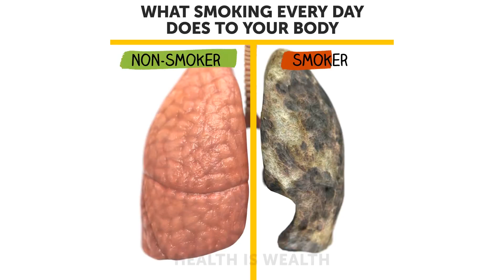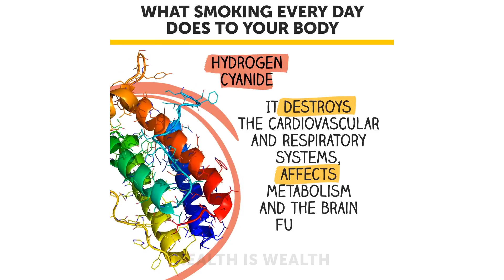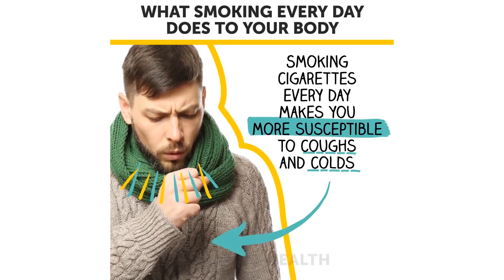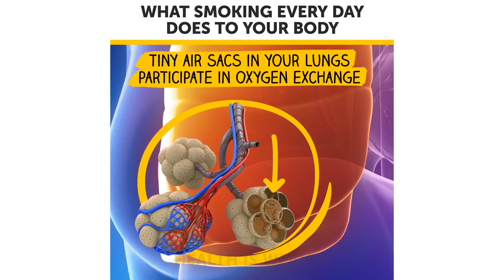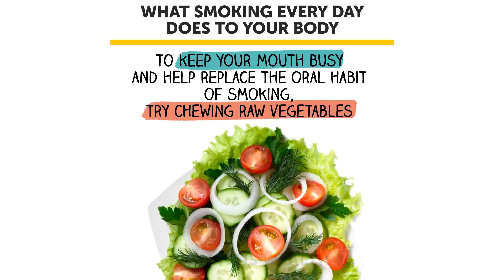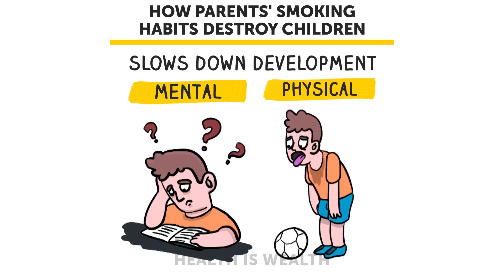You Should Quit Smoking Right Now, This Is Why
There is no safe amount of cigarette smoke. When you smoke, the chemicals in tobacco reach your lungs quickly every time you inhale.

Your blood carries the toxins to every organ in your body. But after you quit, your body begins to heal within 20 minutes of your last cigarette. The nicotine leaves your body within three days. As your body starts to repair itself, you may feel worse instead of better. Withdrawal can be difficult, but it’s a sign that your body is healing.

About half of all smokers who continue with their habit will die of a smoking-related disease, according to the American Cancer Society. Cancer is the biggie, of course; smoking is linked to 15 forms of cancer. Then there's lung disease, heart disease, and other smoking-related illnesses. Male smokers lose an average of 13.2 years of life due to smoking, while female smokers lose an average of 14.5 years of life.

Women smokers have been found to lose 2.3% to 3.3% of bone mineral density for every 10 pack-years of tobacco use. The effects are even worse in postmenopausal women.

Did you know that cigarette smoke contains over 7000 chemicals? Many of these chemicals damage collagen and elastin, the fibers that give your skin its elasticity. As a result, your skin is prone to premature aging and wrinkles.

When you quit smoking, your body’s collagen production returns to normal levels, so your skin looks healthier, too. Although the wrinkles may not go away, their development will slow down.

Still not enough reasons to quit smoking? Mate sure you watch this video till the very end - we've got more!